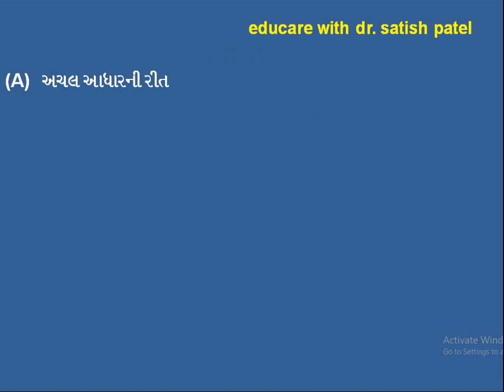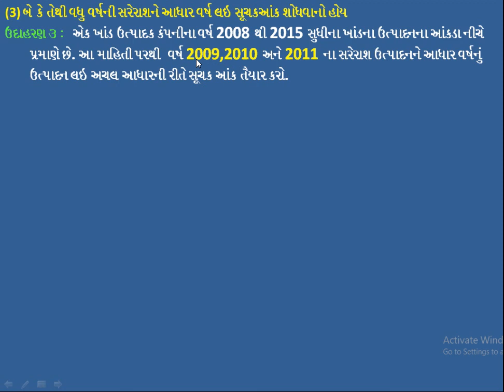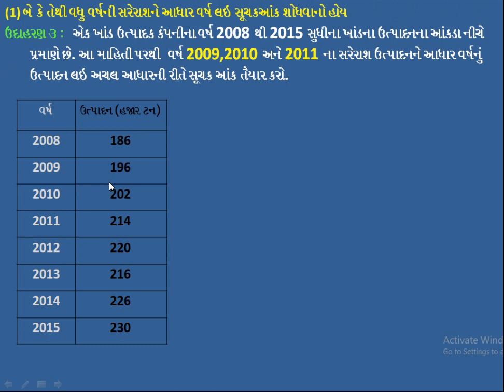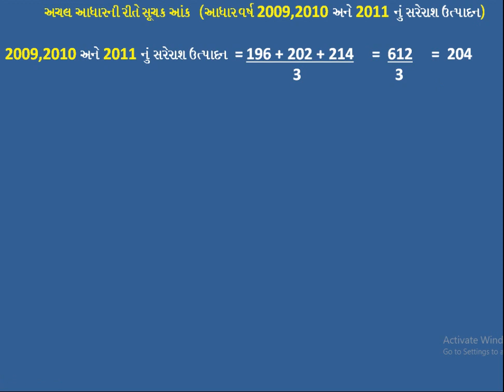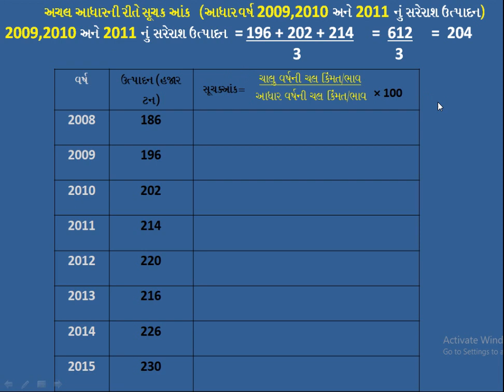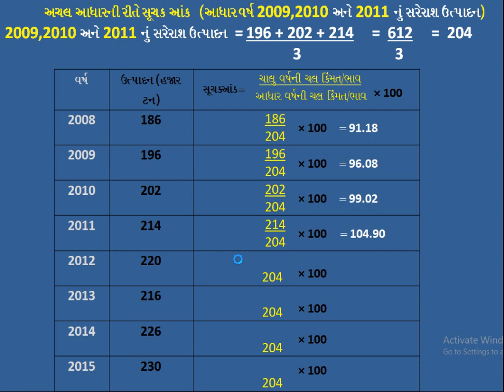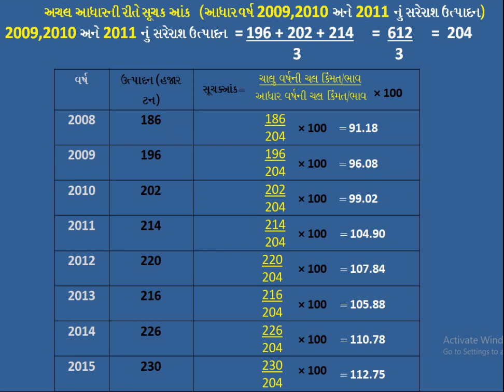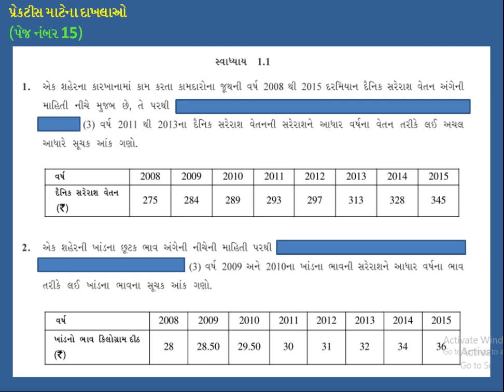12 STATISTICS પ્રકરણ-1 અમુક વર્ષોની સરેરાશ લઈ અચલ આધારની રીતે સૂચક આંક શોધવો.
બે કે તેથી વધુ વર્ષોની સરેરાશ લઈ અચલ આધાર ની રીતે સૂચક આંક કેવી રીતે શોધી શકાય તેની સમજૂતી આ વિડીયોમાં અસરકારક રીતે આપવામાં આવી છે.
              હવે પછીના વીડિયોમાં પરંપરિત આધાર ની રીતે સૂચક આંક કેવી રીતે શોધી શકાય તેની સમજૂતી આપવામાં આવશે.

નામાના મૂળ તત્વ વિષયમાં પ્રકરણ 1 ના વીડિયો જોવા માટે નીચેની લિંક પર ક્લિક કરો.

પ્રકરણ-1 ભાગીદારી વિષય: પ્રવેશ

educare with dr. satish patel